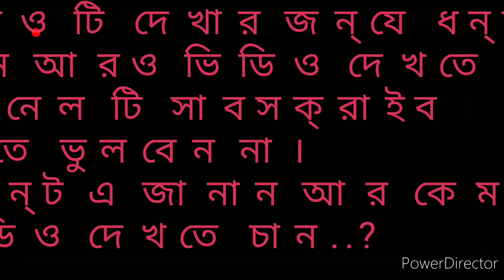খেজুর গাছের রস!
খেজুর গাছের রস! কাটা